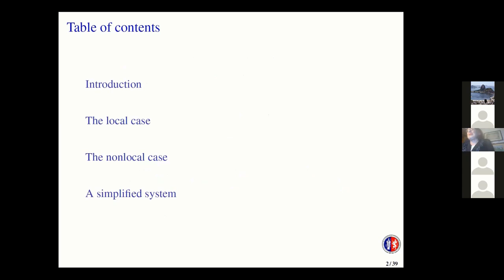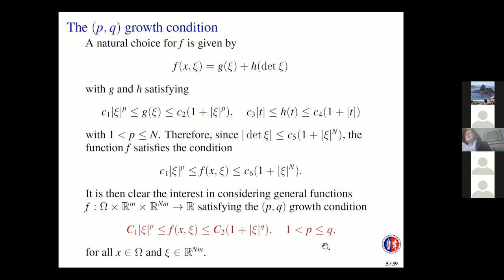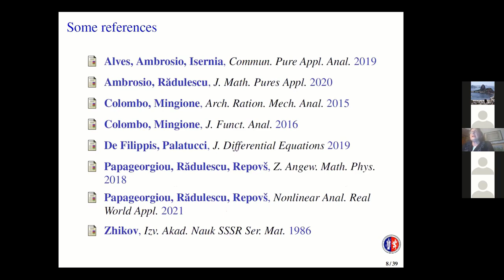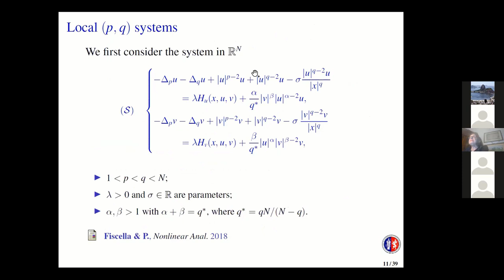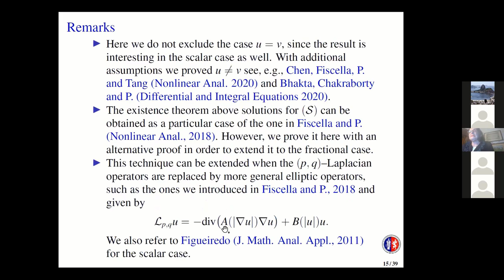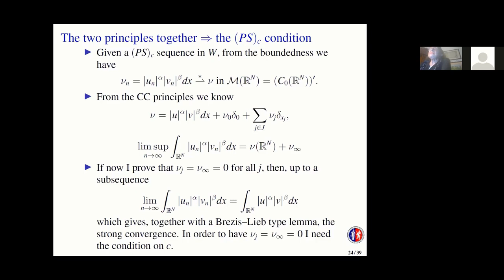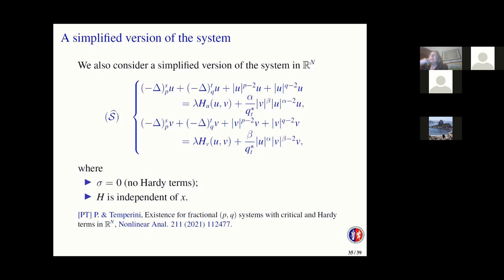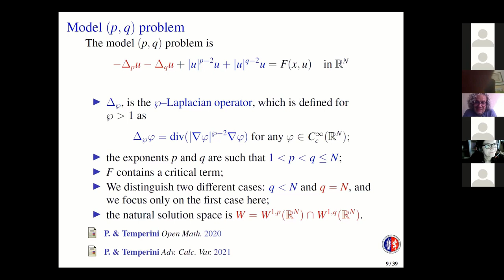PATRIZIA PUCCI-SESSÃO 28 SEMINARIO DE EDP E MATEMATICA APLICADA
Neste vídeo apresentamos a excelente palestra da professora Patrizia Pucci titulada:On certain local and nonlocal (p, q) systems in RN with critical and Hardy terms